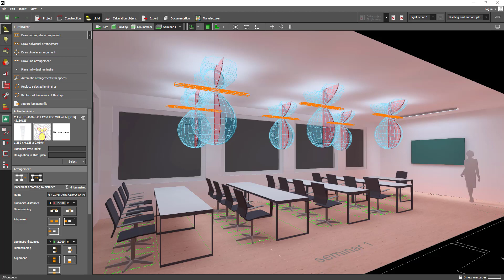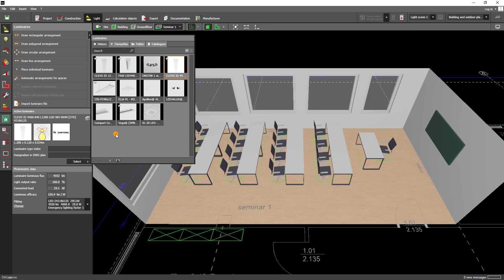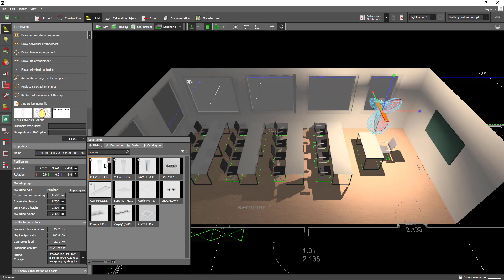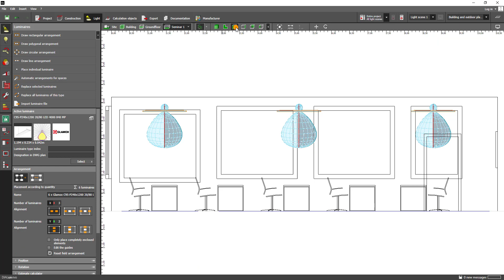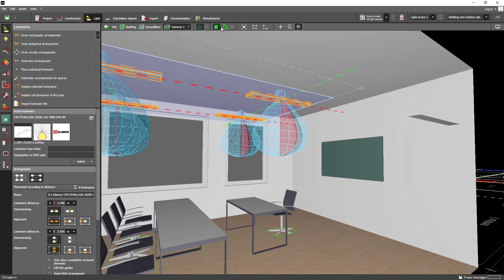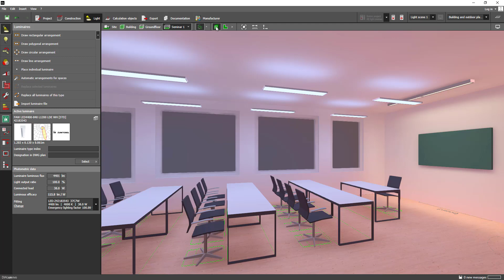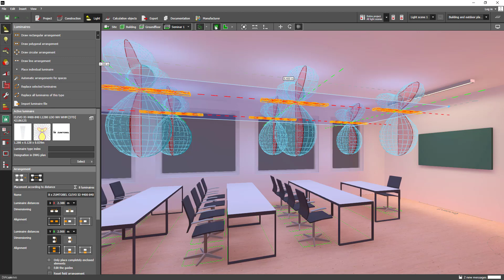4.2 How to work with luminaire arrangements in DIALux evo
Depending on the project situation, the different possibilities of luminaire arrangements can help to plan quickly and efficiently. We show you the correct handling and all the important functions you need to integrate the lighting in your project. Learn about the differences of the individual luminaire arrangements and also get tips on luminaire selection, mounting height or even luminaire replacement.

You are interested in getting certified?
Check your basic DIALux evo knowledge in a multiple choice test. After completion we will send you an official certificate.